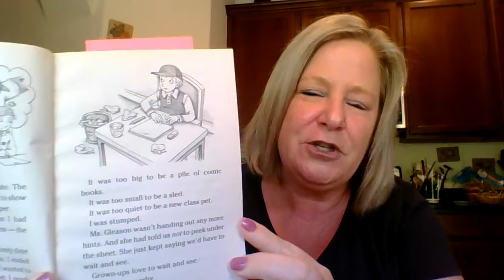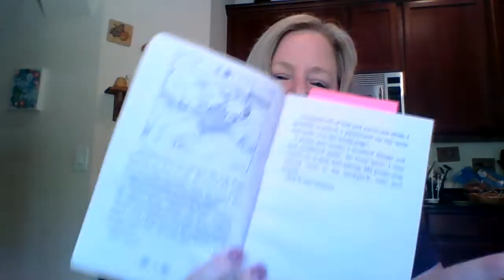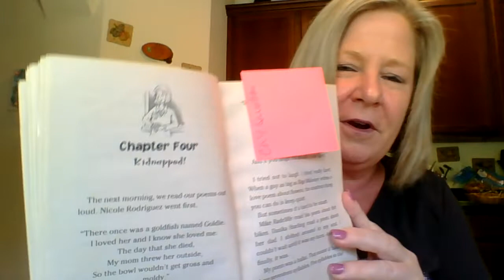Chapter 3 of "The Case of the Kidnapped Candy"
Come listen to find out what happens in Chapter 3.